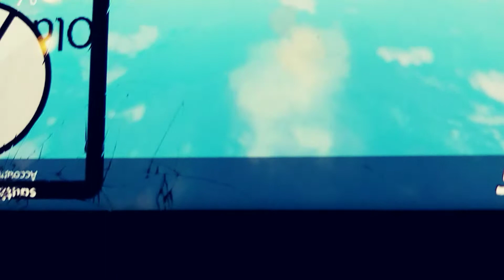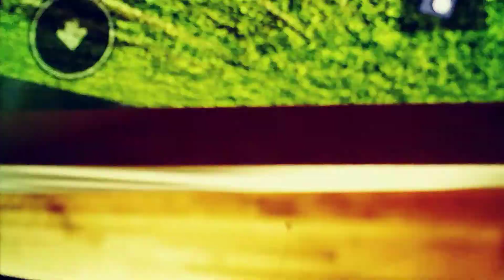Robox train cartoon part 17:the cam car p1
The blox RR had an update and an new car has been invited its called the camera(cam)car and an new switcher arived too.so davion and Randall try to pull the camera car together